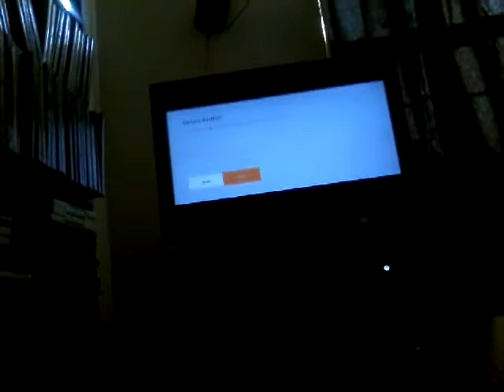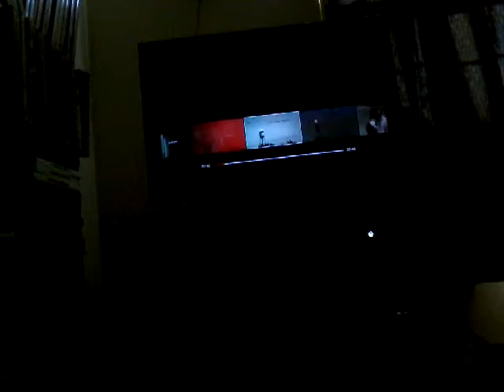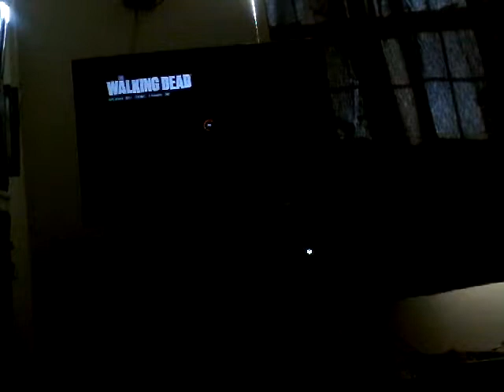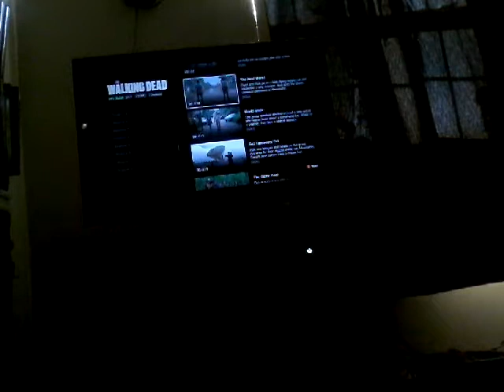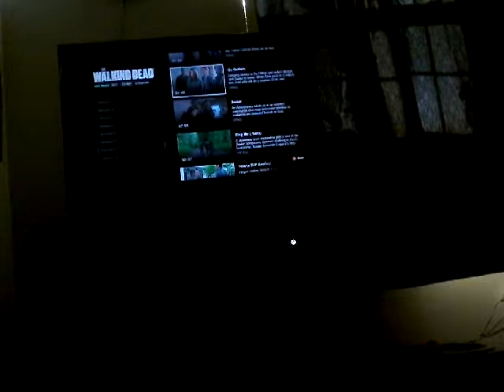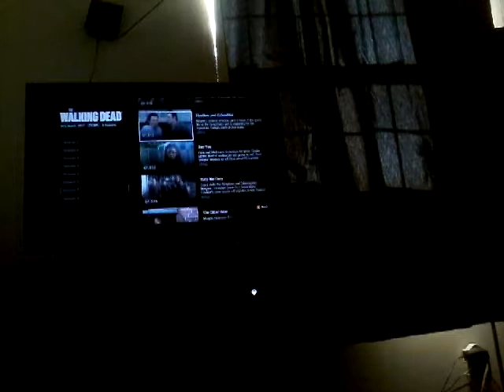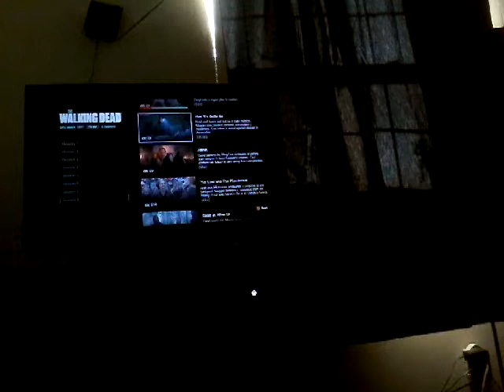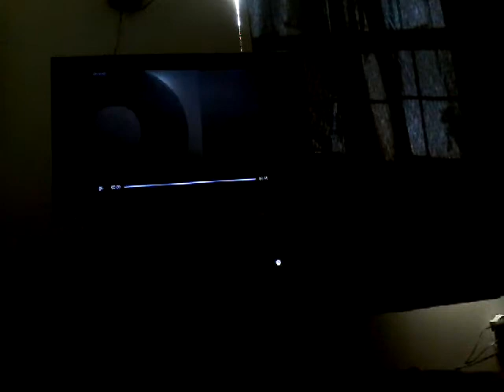The Walking Dead marathon review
Season 2
Season 3
Season 4
Season 5
Season 6
Season 7
Season 8

Season 9 tomorrow